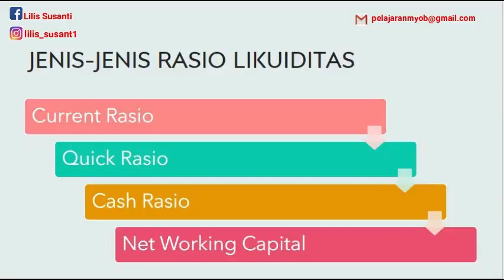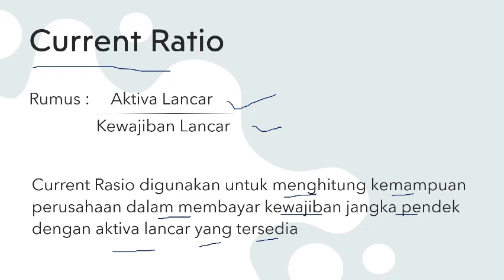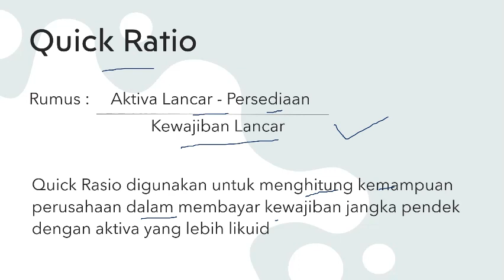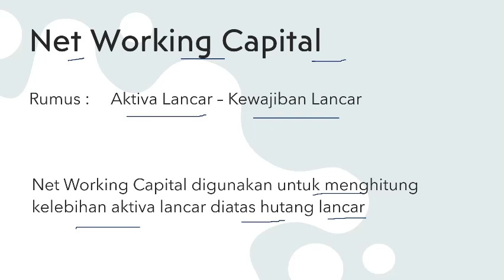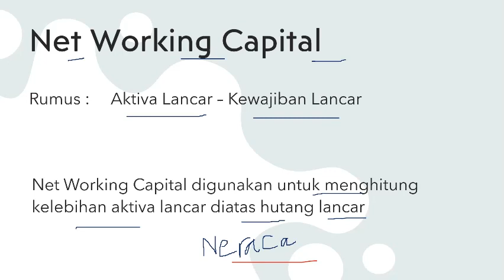Jenis-Jenis Rasio Likuiditas Materi Manajemen Keuangan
Video ini berisi tentang Jenis-Jenis Rasio Likuiditas Materi Manajemen Keuangan